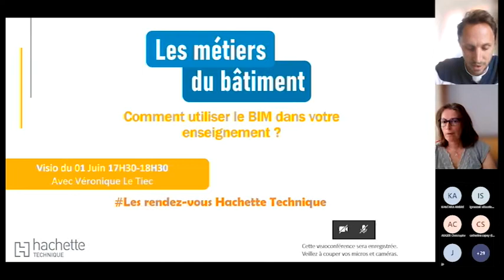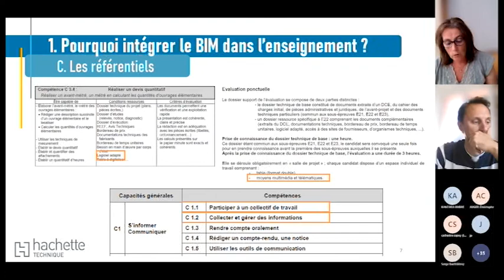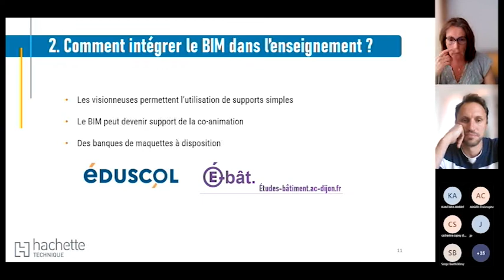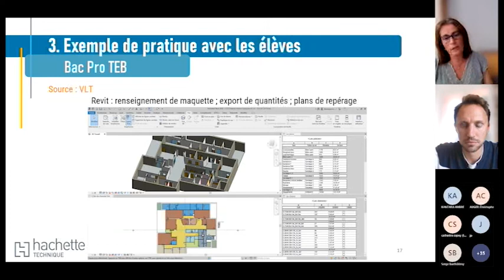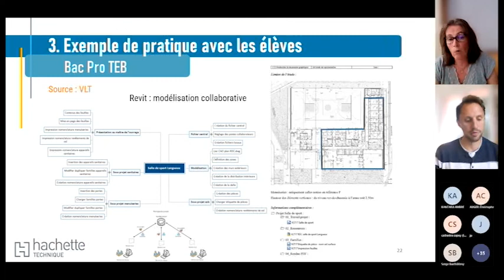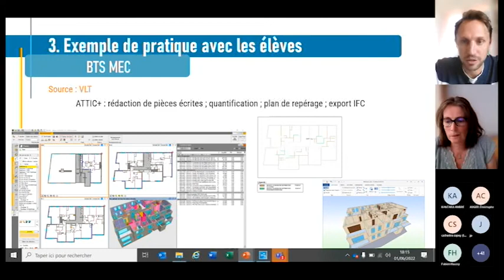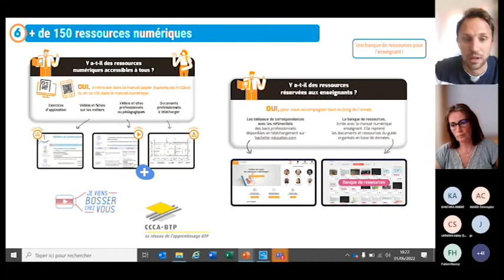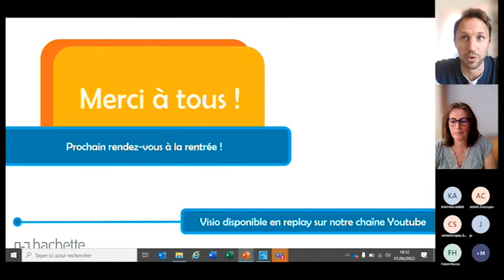Hachette technique - Les métiers du bâtiment : comment utiliser le BIM dans votre enseignement ?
Une rencontre dédiée à l’utilisation du BIM dans les filières professionnelles des métiers du bâtiment
Véronique Le Tiec enseignante en lycée professionnel, formatrice académique sur des logiciels BIM  et relectrice pour Hachette Technique, partage son expérience sur l’utilisation du BIM dans son enseignement.

Au programme :
• Pourquoi intégrer le BIM dans l’enseignement ?
• Comment intégrer le BIM dans l’enseignement ?
• Exemple de pratique avec les élèves
• Le BIM dans le Guide du constructeur en bâtiment

Pour en savoir plus sur Le Guide du constructeur en bâtiment

Rejoignez-nous sur tous nos réseaux